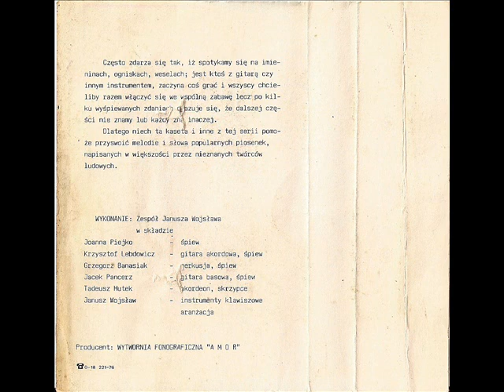Zespół Janusza Wojsława - Kukułeczka [Melodie znane i Lubiane - Kesera] (Disco-Polo Biesiada)